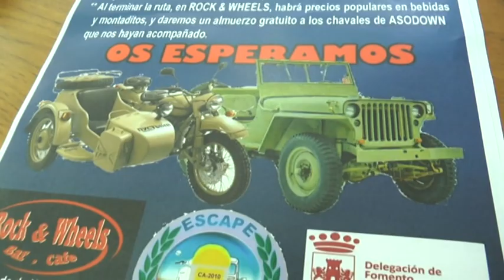PRESENTACIÓN II RUTA SIN FRONTERAS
La II Ruta Sin Fronteras organizada por Rock&Wheels se celebra este domingo. Durante el evento, los jóvenes de Asodown tendrán la oportunidad de hacer una ruta en motos y coches clásicos por las calles de Chiclana, además de una exposición de vehículos y actuaciones musicales.